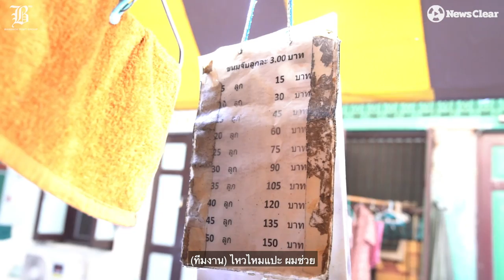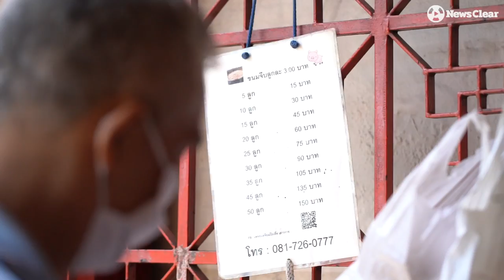ของลือชื่อเยาวราช "ขนมจีบแป๊ะเซี้ย" สูตร 105 ปี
มาแล้ว!!! ขนมจีบอร่อยๆสูตร 105 ปี ลือชื่อในเยาวราช
แป้งเนื้อนุ่มสีเหลืองทอง ยัดไส้ที่ผสม อาทิ เนื้อหมูเน้นๆ มันแกว กุ้งแห้ง ไข่ เห็ดหอม น้ำมันงา ฯลฯ กินคู่กับน้ำจิ้ม 4 แบบให้เลือกสรรอร่อยจนต้องบอกต่อ "ขนมจีบแป๊ะเซี้ย"
"หมักไว้ข้ามคืนก่อนนำมาห่อและนึ่งขาย" นี่เป็นเคล็ดลับของ ขนมจีบแป๊ะเซี้ย ที่ทำให้หลายคนติดใจ